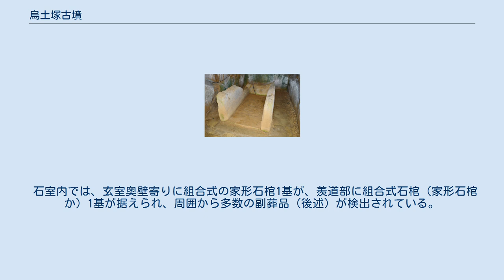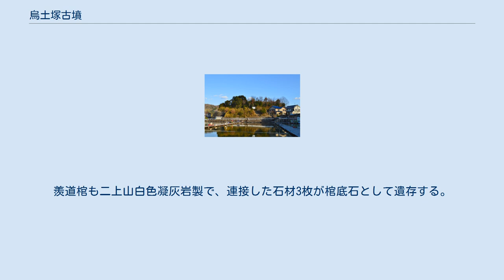烏土塚古墳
烏土塚古墳（うどづかこふん）は、奈良県生駒郡平群町春日丘にある古墳。
 奈良県西部、信貴山東麓の平群谷において、竜田川西岸の独立丘陵上に築造された古墳である。
1969年（昭和44年）に発掘調査が実施されている。
 墳丘は前方後円形で、墳丘主軸を南北方向として前方部を北方向に向ける。
墳丘長は60.5メートルを測り、平群谷では最大規模になる。
墳丘表面で葺石は認められていないが、円筒埴輪列が認められている。
墳丘周囲には周溝（幅約2メートル）が認められる。
主体部の埋葬施設は後円部における両袖式の横穴式石室で、巨石を用いて構築され、南方向に開口する。
石室内では玄室に組合式家形石棺1基が、羨道に組合式石棺（家形石棺か）1基が据えられ、周囲から多数の副葬品・形象埴輪が検出されている。
 この烏土塚古墳は、古墳時代後期の6世紀中葉頃の築造と推定される。
被葬者は明らかでなく、平群氏との関連性を指摘する説が挙げられている。
ただし当該時期の平群氏には目立った活躍が見られない点が注意される。
 墳丘封土は版築的手法の盛土による。
 石室 玄室中央に組合式家形石棺。
 主体部の埋葬施設としては後円部において両袖式横穴式石室が構築されており、南方向に開口する。
 石室は巨石を使用した奈良県内でも屈指の規模のもので、幅に比べて天井が非常に高い形態になる。
石材は西方の石床神社（平群町越木塚）付近のものとされる。
奥壁・前壁は垂直に、側壁はやや持ち送って積むことで構築され、羨道下には暗渠の排水溝が設けられている。
石室の構造としては越塚古墳（桜井市）とはほぼ同一設計になるとして注目される。
 石室内では、玄室奥壁寄りに組合式の家形石棺1基が、羨道部に組合式石棺（家形石棺か）1基が据えられ、周囲から多数の副葬品（後述）が検出されている。
玄室棺は二上山白色凝灰岩製で、蓋石を欠失するが、棺身東側石に斜格子の装飾文様が施される点で注目される。
羨道棺も二上山白色凝灰岩製で、連接した石材3枚が棺底石として遺存する。
 石室から検出された主な副葬品は次の通り。
 また羨道部から前庭部にかけて、形象埴輪（人物形・家形埴輪など）が検出されている。